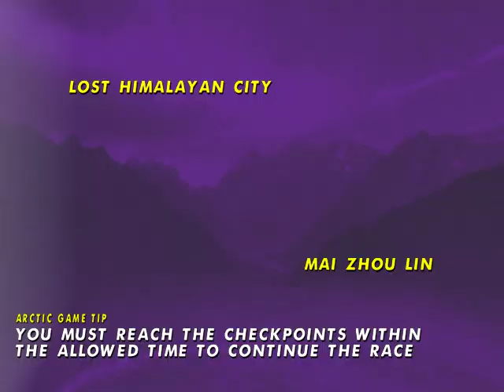Arctic Thunder - Mai Zhou Lin - Gameplay (TeknoParrot)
My Specs |
Windows 11 Pro 64-Bit | 23H2 | 18G RAM |
Intel (R) Core (TM) i7-3770S CPU @ 3.10 GHz |
NVIDIA GeForce GTX 1660 6G |
Devices Used:
- PC
- Xbox One Controller (Powered A)
- Mouse & Keyboard
Programs Used:
- OBS Studio (64bit)
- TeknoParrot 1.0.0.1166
00:00 - Startup & Attract Video
00:29 - Select A Driver - Mai Zhou Lin
00:45 - Blizzard In D.C
03:28 - Chernobyl Meltdown
06:11 - Lost Himalayan City
08:53 - Swiss Alps
11:24 - Haunted Forest
14:02 - Alaskan Pipeline